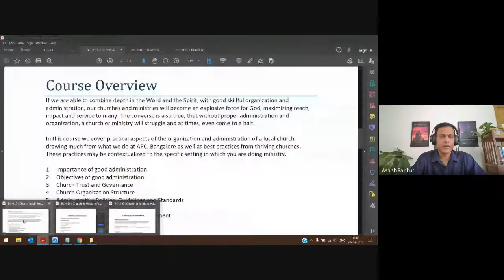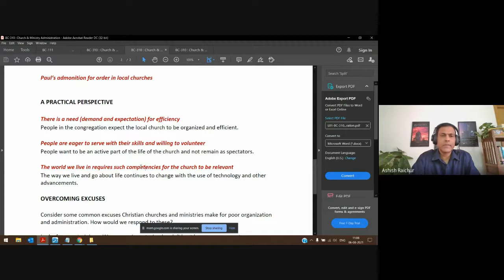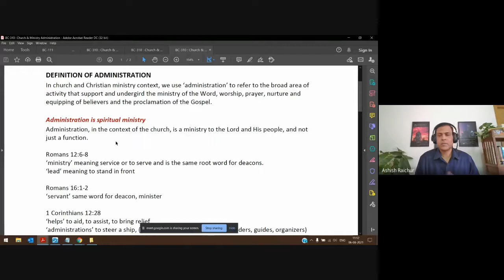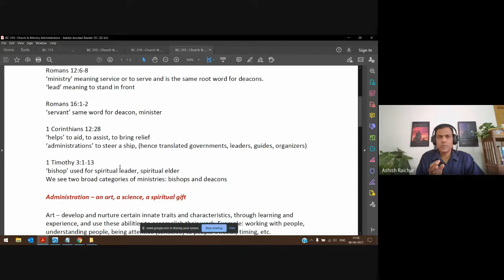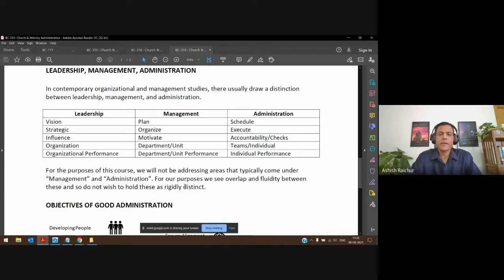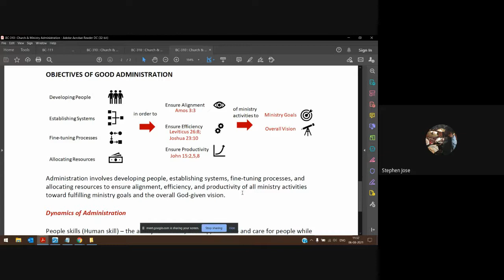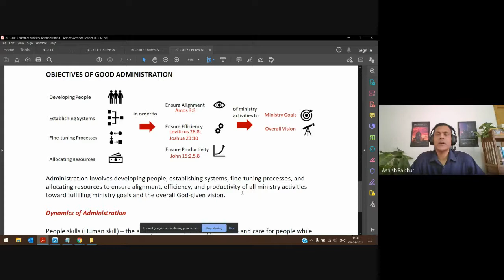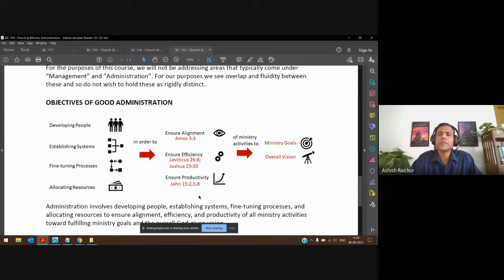Church and Ministry Administration | Lecture 02 : BC310-CMA-20210806